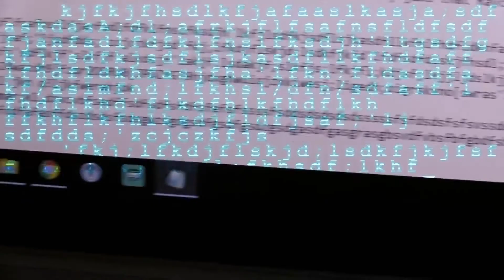How young Cecil H.H. Mills won his first Hugo award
No Mercy - Sonic shuffle : Part 3 (03/08/2020): 00:00